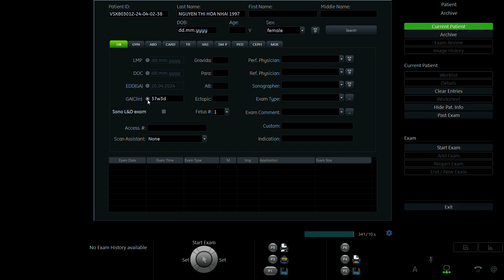NGUYỄN MINH ANH 2000 01